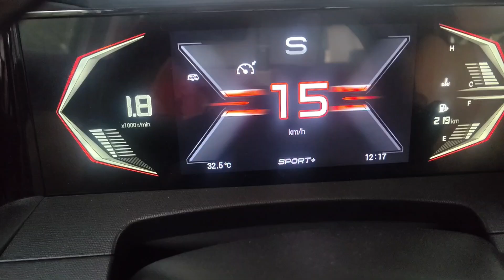GAC GS3 EMZOOM Acceleration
2024 GAC Trumpchi GS3 Emzoom RS soft rolling acceleration.
Less than half throttle acceleration.
Not full throttle, not hard acceleration.